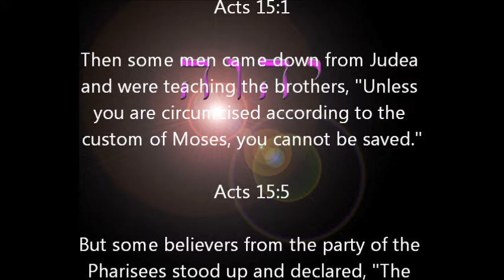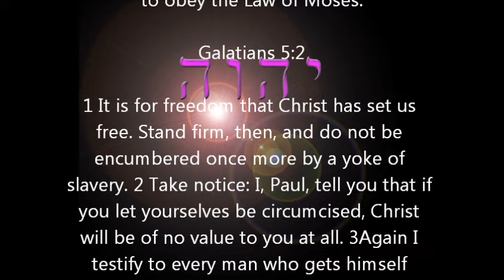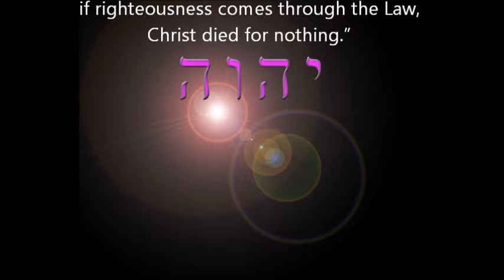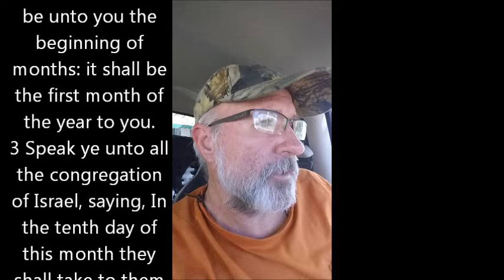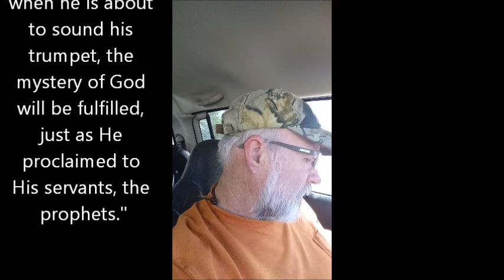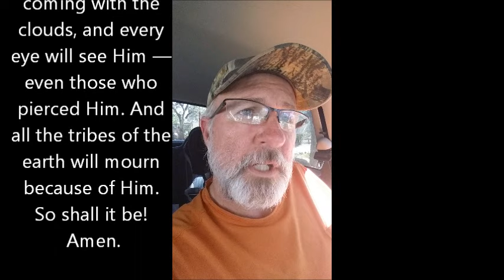4 year old reveals Rapture .... What feast days are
1 Corinthians 2:2 1 When I came to you, brothers, I did not come with eloquence or wisdom as I proclaimed to you the testimony about God. 2 For I decided to know nothing while I was with you except Jesus Christ and Him crucified. 3 I came to you in weakness and fear, and with much trembling.…